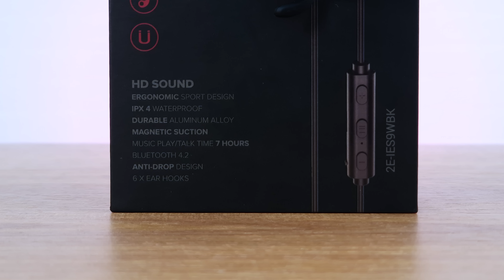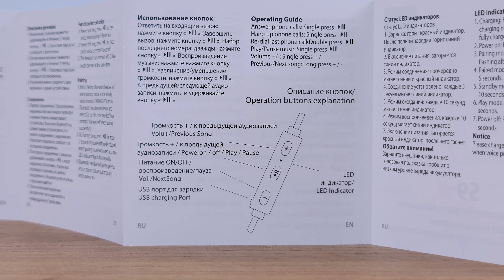САМАЯ ДОСТУПНАЯ беспроводная гарнитура? Обзор 2E S9 WISPORT / Root Nation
Что, если я, подобно Морфеусу, скажу вам, что для покупки хорошей беспроводной гарнитуры вам не нужно тратить более $30? И для этого вам даже не нужно идти на AliExpress или GearBest! Вот вам 2E S9 WISPORT, классическая беспроводная гарнитура, которая за свои деньги просто топчик!

👉 Условия розыгрыша 2E S9 WISPORT следующие:

Нужно оставить оставить ПОД ЭТИМ ВИДЕО 🔥 комментарий 🔥 с указанием вашего города и страны, откуда вы смотрите видео. В следующий четверг, 15 октября, в 19:00,  мы выберем счастливчика рандомайзером. Ссылка на скринкаст розыгрыша будет опубликована в закреплённом комментарии ✔️под этим видео!✔️

Разумеется, победитель должен будет предоставить нам канал связи - email, профиль Facebook или ник в Telegram. Чтобы мы смогли связаться с вами и отправить приз. НЕ СТОИТ оставлять контактные данные заранее! Станете победителем - отпишетесь под комментарием, и там укажете, как с вами связаться.

!ВНИМАНИЕ!

Вы можете быть из 🔥 ЛЮБОЙ СТРАНЫ 🔥, но отправлять приз мы будем 📢 ТОЛЬКО ПО УКРАИНЕ 📢. Это не проблема, если хотите подарить наушники знакомым или родственникам, доставка Новой Почтой за наш счёт. Но если вы выиграли и просите отправку в другую страну - мы будем вынуждены провести розыгрыш 🔥 заново 🔥.

 ⬇️ Таймкоды ⬇️
00:00 - Моё отношение к беспроводным наушникам
00:44 - Характеристики
01:14 - Цена!
01:45 - Как звучат?
02:29 - Качество сборки
03:50 - Микрофон, управление, зарядка и пинг
04:38 - Итоги
05:18 - УСЛОВИЯ РОЗЫГРЫША

👉 Другие материалы по теме:
Обзор стелс-кресла 2E GAMING GC22 CAMOUFLAGE: